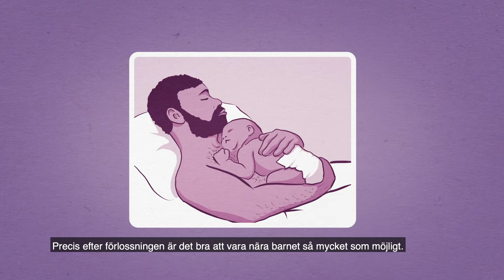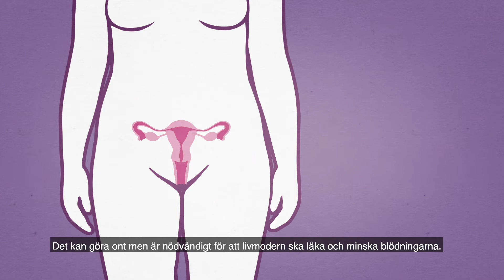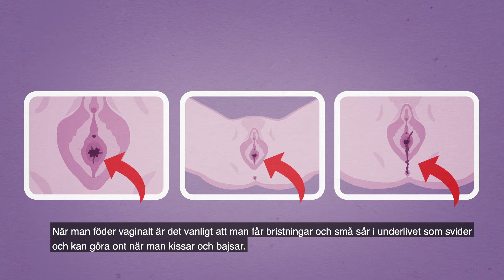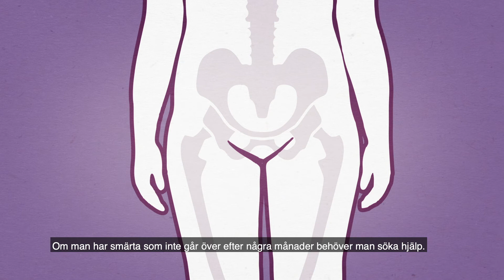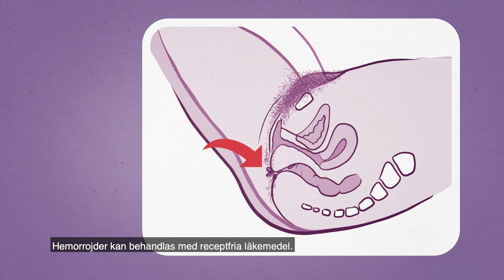Dogum sonrası dönem | RFSU informerar om tiden efter förlossningen på turkiska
Doğum sonrası süreç, hem fiziksel hem de psikolojik olarak büyük değişimlerin gerçekleştiği bir süreyi kapsar. Bu filmde doğum sonrası vücutta neler olduğu, en çok görülen rahatsızlıkların nasıl hafifletilebileceği ve doğum sonrası sorun yaşandığı taktirde nereye başvurulabileceği anlatılmaktadır.

Tiden efter förlossningen innebär ofta en stor omställning, både fysiskt och psykiskt. I den här filmen får du veta vad som händer i kroppen efter att du fött barn, hur du kan lindra vanliga besvär och vart du kan vända dig om du får problem efter förlossningen.